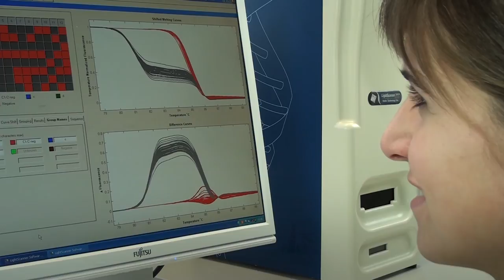DSV - Innovation for your growth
Deutsche Saatveredelung AG (DSV) is one of the leading German plant breeding companies in agriculture focussing on research, breeding, production, advisory service and sales. The main species are grasses, oilseed rape and cereals.